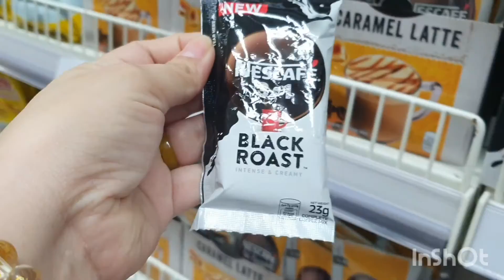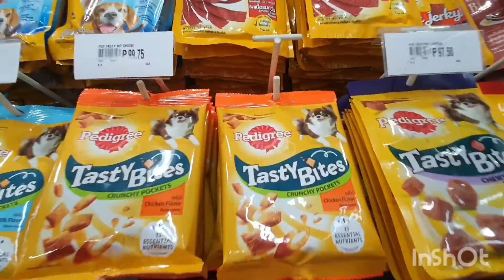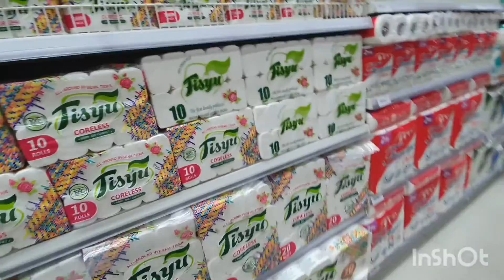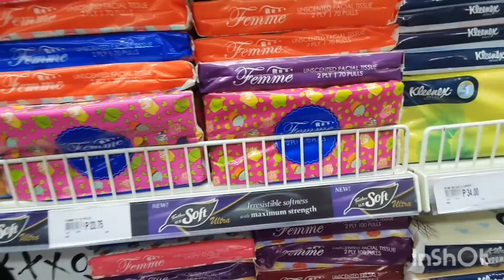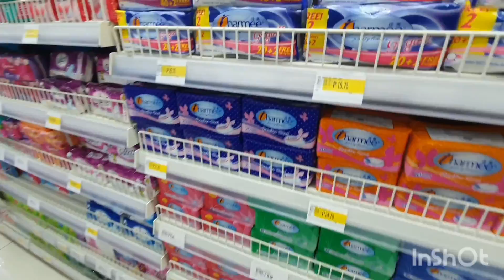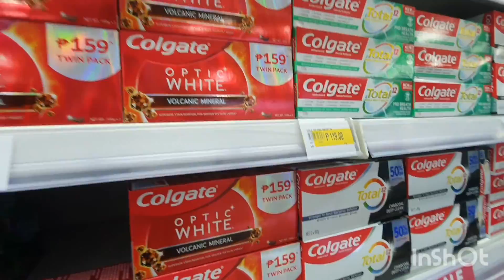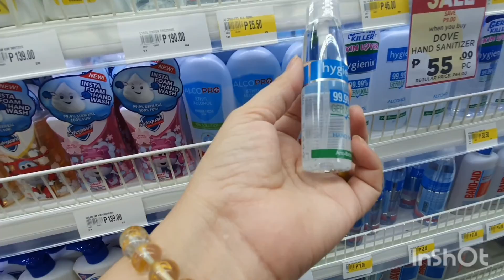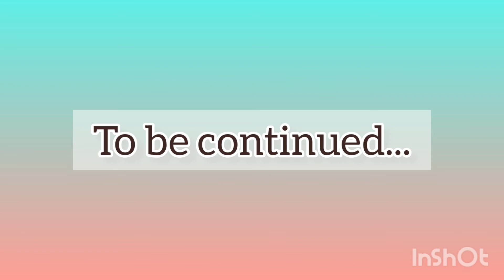AFTER 2 YEARS MAG RETURN TO OFFICE NA | DAMING TAO SA CIRCUIT